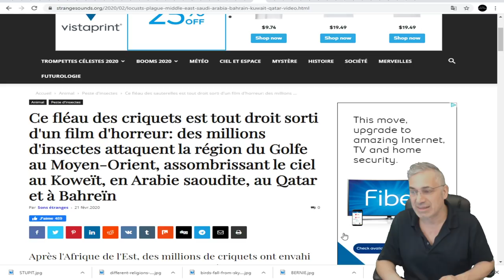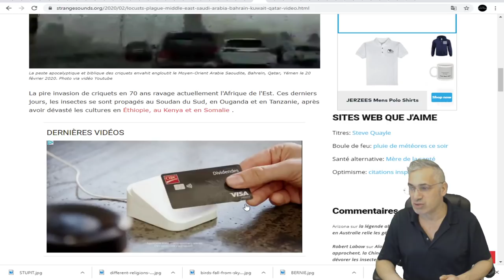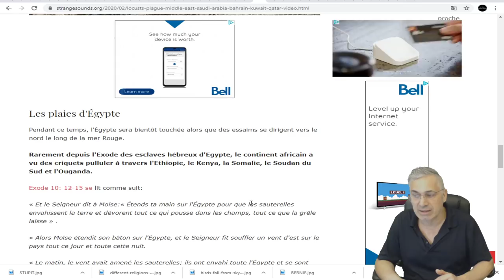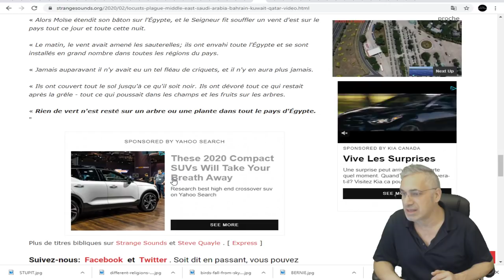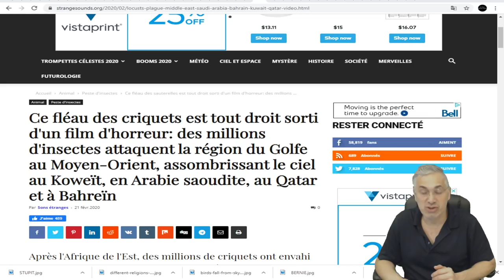Les gens rapportent des scènes bibliques alors que des essaims géants de criquets.